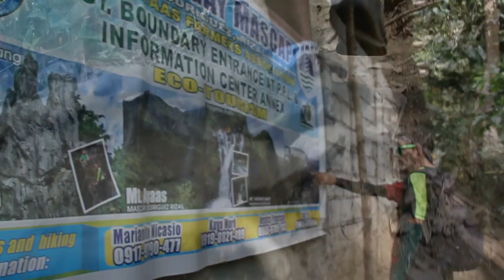Mountain Adventure In Rizal Province (Near Manila)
It was completely spontaneous... But I just randomly wanted to go hike a mountain near Manila.

Only 45 minutes away by van you can reach the city of Rodriguez, follow this with a 10 minute trycycle and you will find yourself immersed in beautiful nature at the foot of Mt. Pamintinan in the Province of Rizal.

This is my spontaneous mountain adventure :)

If you are looking for a great day trek in the Philippines and are staying in Manila... I highly suggest checking this place out!  Ayus!

Super Apir!